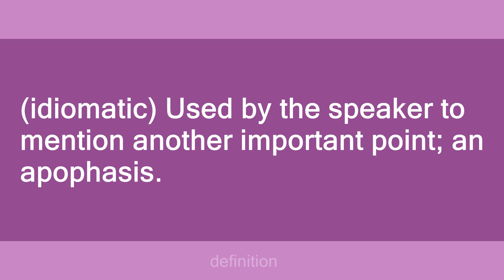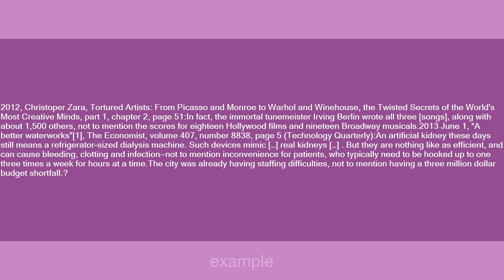not to mention